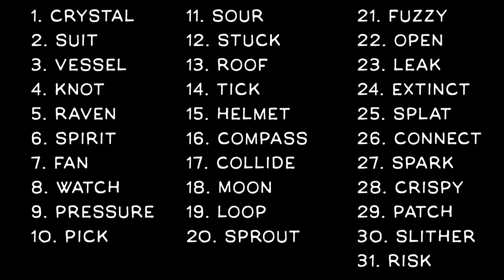Crystal (OSTober Day 1)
Bweeeee